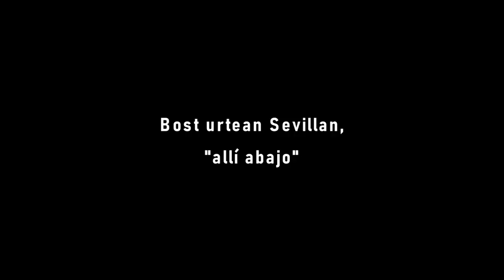Jon Plazaola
Aktorea, umoregilea, gidoilaria. Jon Plazaola ezaguna da, bereziki Antena 3eko 'Allí abajo' telesaileko protagonista izan zenetik. Une honetan ETB-1eko "Barre librea" programan ikus dezakegu, eta hainbat antzezlanetan parte hartzen dihardu, "Losers" komedian, besteak beste. Ahotsak.eus proiekturako elkarrizketatu dugu Jon, Gazte Gara Gazte atalerako.
Ezagutu proiektua!